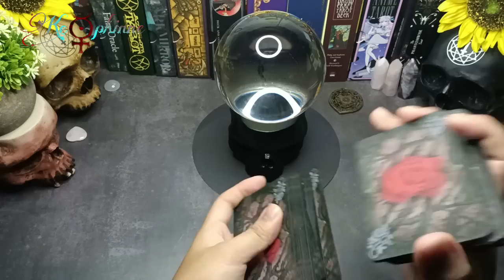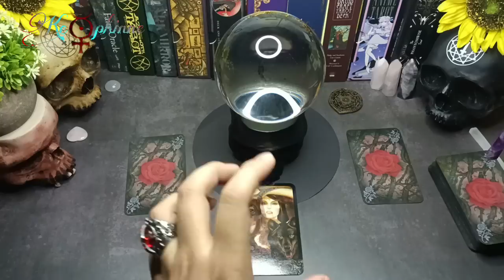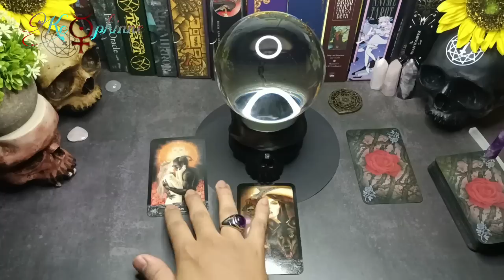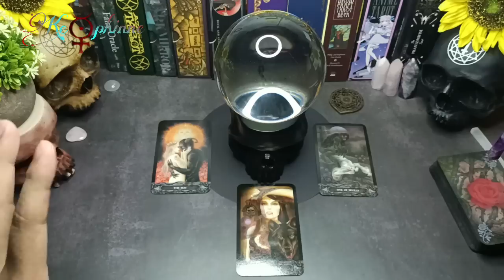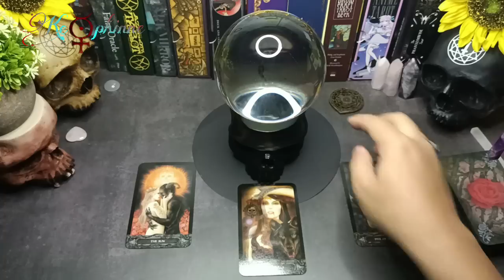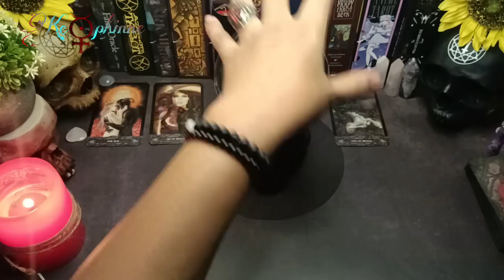🔮 Mengingat Dia kembali, Pertanda Apa ini???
Pemesanan Gelang Sahabat Kebahagia
bisa di Order di Link Shopee dibawah ini: